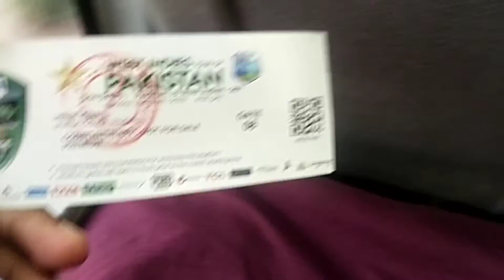pak vs wi match multan stadium ka live manazer @KKJ fun & Vlog